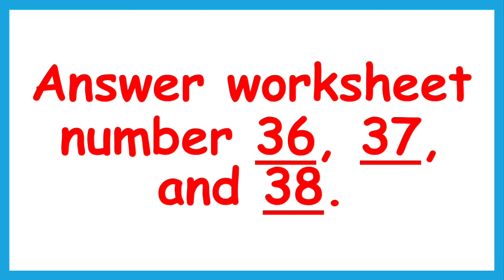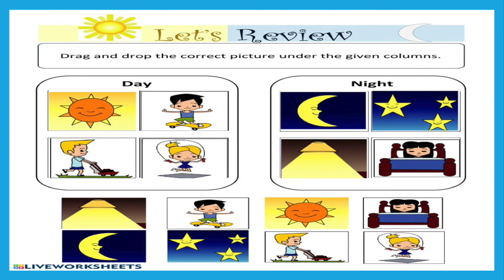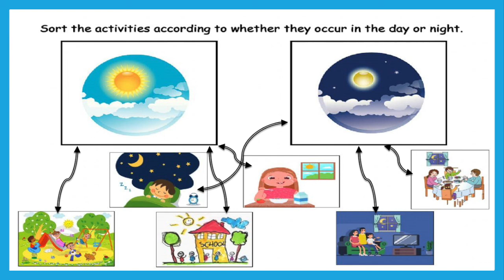Day and Night Worksheet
Answer worksheet number 36, 37, and 38.